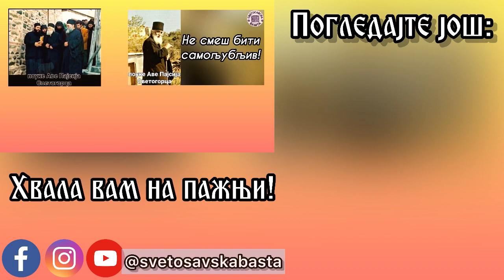Поуке старца Пајсија Светогорца - Униније чешће напада душевно осетљиве људе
Поуке Старца Пајсија Светогорца чита протосинђел Јован, духовник манастира Лешје.

Сви који верно прате наше емисије и желе да подрже рад наше продукције, то могу учинити из Србије и иностранства.

Емитује се на регионалној Телевизији Крушевац (SBB - 410, MTS - 561) сваког уторка од 16:30. Репризни термини су суботом од 12ч и недељом од 8ч на РТК.
Такође, Телевизија Храм приказује нашу емисију.

Забрањено је свако копирање садржаја и његово коришћење без одобрења канала!